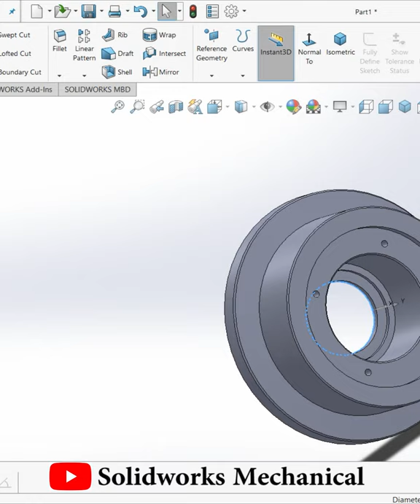Single Flange wheel| Industrial design ||SolidWorks||Mechanical|@DesignWithAjay#Shorts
Hello Everyone !

Channel contain topics about:
* Gear Mechanism
* Animation Videos
* Industrial Topics